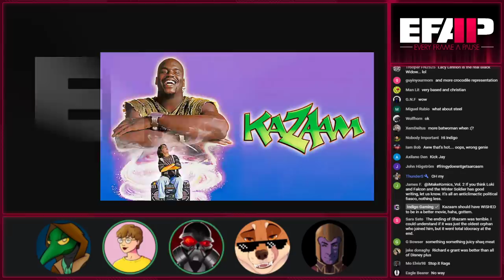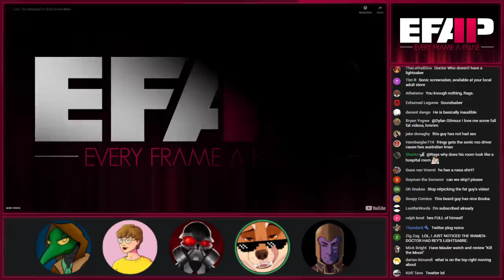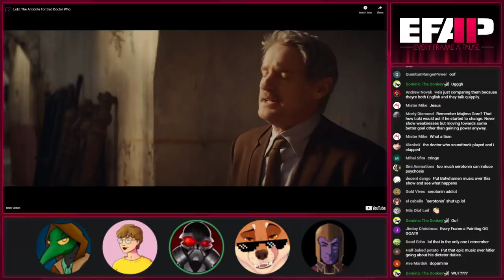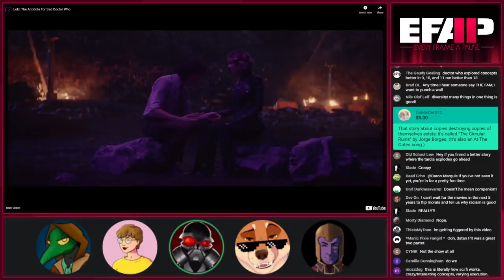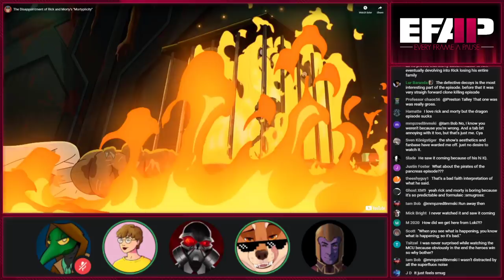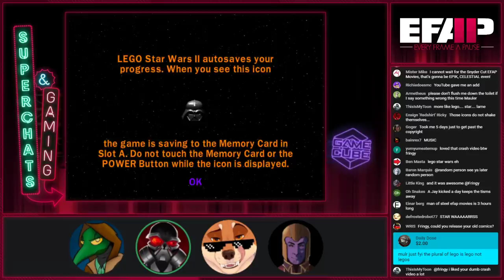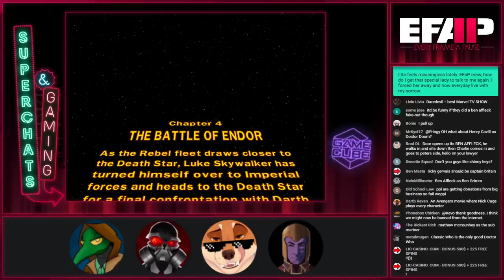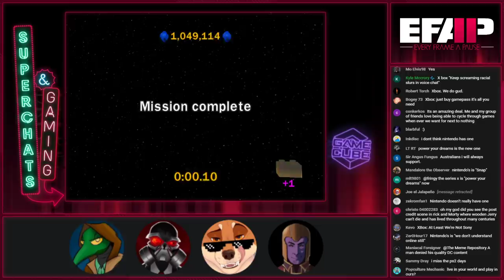EFAP #142 - Loki: The Antidote For Bad Doctor Who ? - Rick and Morty bad? w/ Jay and Meme Repository